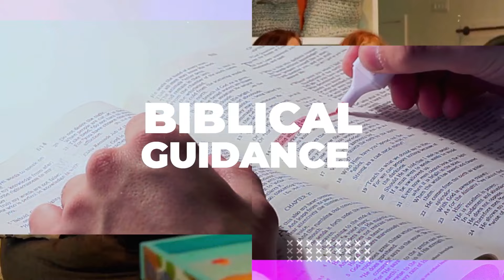Priorities for a Healthy Marriage: Creating a Legacy for Your Children with Scott and Vanessa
Well, it's Monday, friends, and we are so excited to share this week's podcast, "Priorities for a Healthy Marriage: Creating a Legacy for Your Children - Part 4" with Scott and Vanessa Martindale - Part 4 of 4!!

This is our second teaching series from the book we will be releasing in the second half of 2022! Every month our podcasts will cover a different topic from the book, each separated into parts! We can't wait to share this new content with you!

Priorities for a healthy, God-centered marriage are: God first, spouse second, and children third. We know that setting and maintaining this list of priorities, in this order, can be difficult to navigate, so we wanted to sit down to explain why the order of these priorities is so important. We also wanted to provide some practical advice and suggestions to help you and your spouse get your marriage to a healthy, God-centered place.

In this week's episode, we discuss why your children should be your third priority after God and your spouse. We talk about the difficulty of maintaining the order of priorities, how important it is to model healthy marriage for your children, and why time spent with your children is sacred.

This podcast is for you if:
- You are wanting to set priorities for your marriage
- You are unsure how to maintain the order of priorities
- You are seeking new strategies to spend time with your children.

In this episode, we discuss:
- Why your children should be your third priority
- The importance of setting a good example of a healthy marriage for your children
- How spending time with your children can create a legacy for their future
- And more!

This podcast is available on all major podcast platforms!

We pray that this podcast blesses you today!